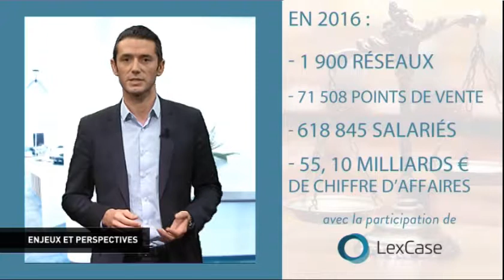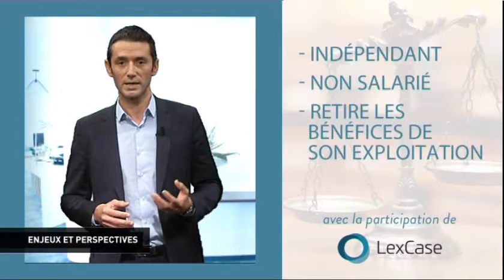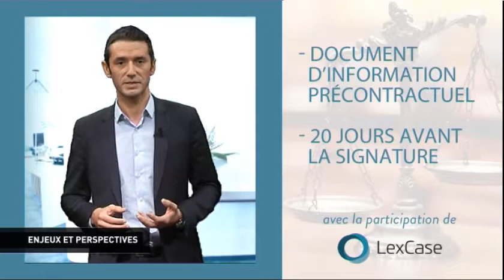C'est mon Droit - Enjeux et perspective 05/06/2018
On résume traditionnellement la franchise comme « la réitération d’une réussite commerciale », détenue par le franchiseur et transmise contre rémunération aux franchisés de son réseau. Le système de la franchise se développe fortement : il implique cependant des droits et des devoirs pour chacune de parties qu’il convient préalablement de bien identifier et comprendre.